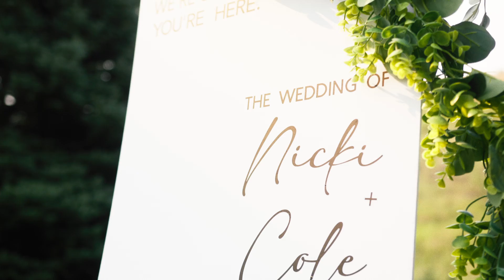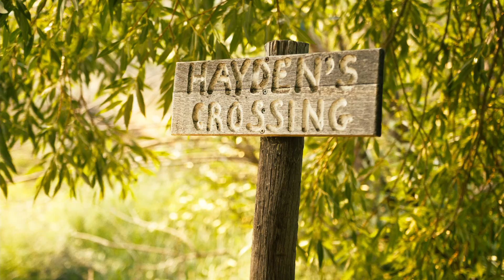Excited Groom Can't Wait to Say 'I Do' in Medicine Hat, Alberta Wedding - Nicki & Cole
Nicki and Cole were the first couple to give me a chance at filming weddings.  They had a lot of family there and made all the other guests feel like family that day too. They were so relaxed and welcoming, it was just an absolute joy.

Event planner - Weatherwood Events
Venues - Willow Kottage, Riverview Golf Course
Photography - Sierra Levac Imagery
Florals - Willow Kottage